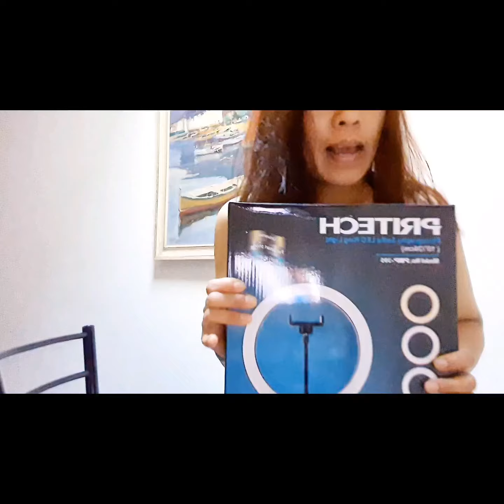Unboxing my new ring light and tripod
Setting up my new ring light and tripod, im ready for live streaming